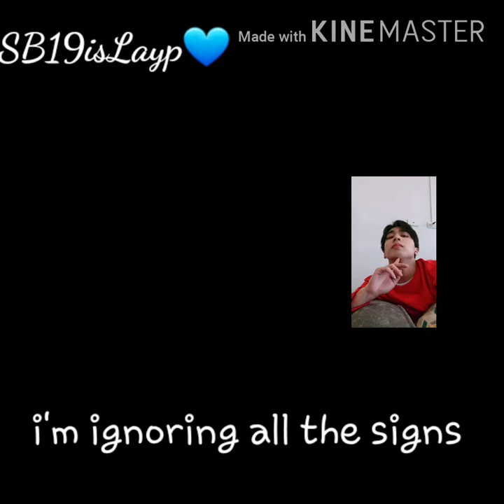SB19 josh cullen photos💙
Made by me syempreesss hehe
Crdts sa photos
Check my fb page SB19ISLayp